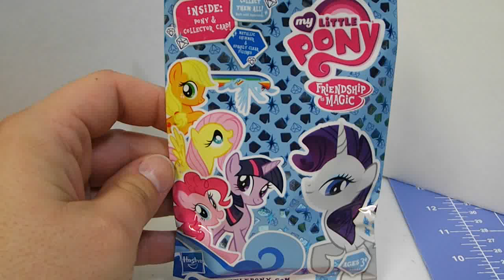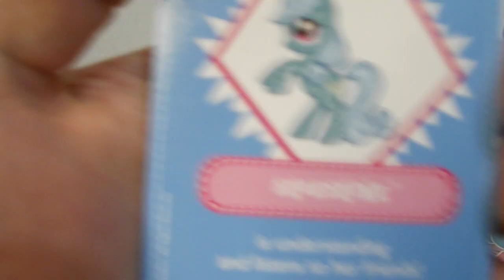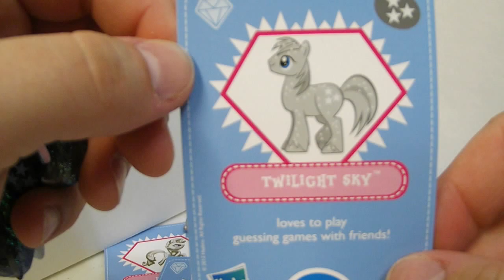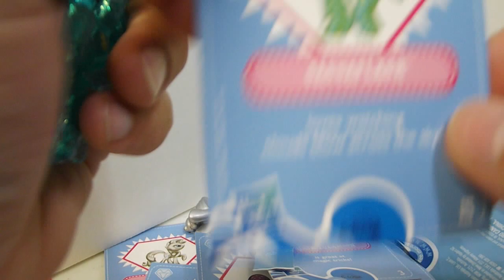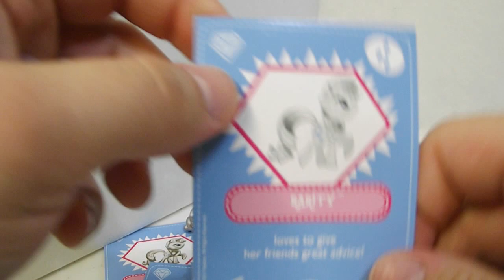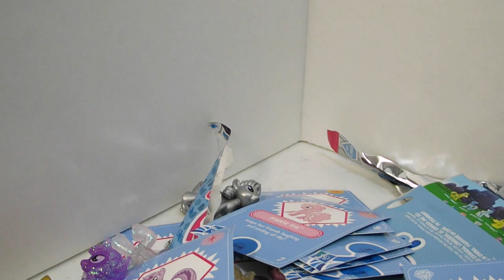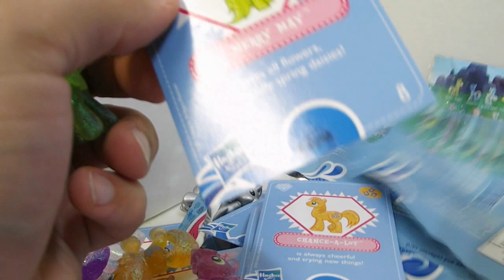MLP blind bag box (blue series)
Opening a box of my little pony blind bags the blue series. These are the ones that are glittery with the 3 metallic ponies.